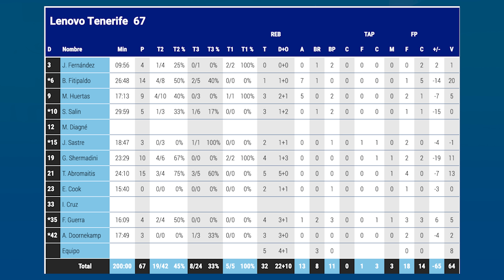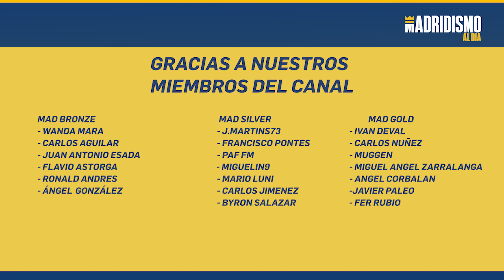🏀🟢 LÍDERES de la LIGA ENDESA | LENOVO TENERIFE 67 REAL MADRID 80 ✅✍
Victoria del Real Madrid ante Lenovo Tenerife 67-80 en un último cuarto determinante a nivel anotador. 5 jugadores con 10 o más puntos y con varios destacados como Williams Goss, Petr Cornelie o Mario Hezonja.

Os analizamos algunos aspectos claves y detalles de este partido que nos encarama al liderato de la Liga Endesa lo cual no es muy relevante pero significativo teniendo en cuenta algunos problemas vistos en el equipo.

El Real Madrid mostró cosas de valor a nivel técnico y a nivel de juego en ambos lados de la pista tras una dura derrota en Euroliga ante Zalgiris.

El equipo compitió y dejó un sello de equipo que seguirá mejorando con varios jugadores aún lejos de su forma y todavía algunas bajas sensibles.